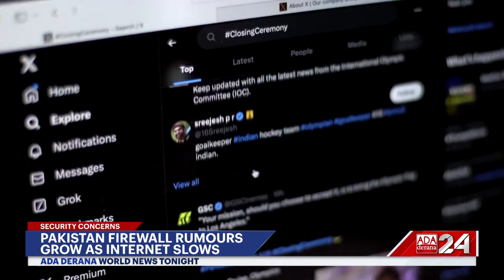Ada Derana World News Tonight | 19th August 2024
➡️Doctor Strike in India
➡️Firewall concerns in Pakistan
➡️Bangladesh Govt. assures minority protection